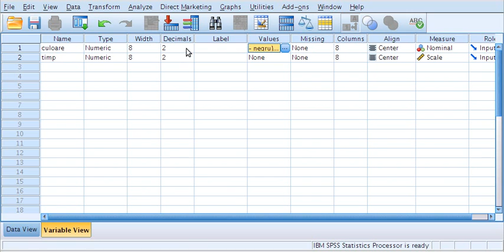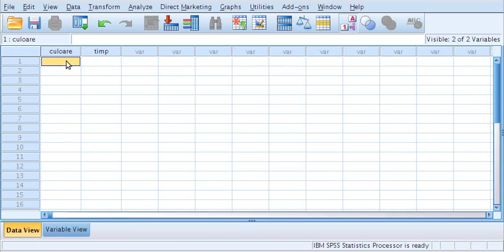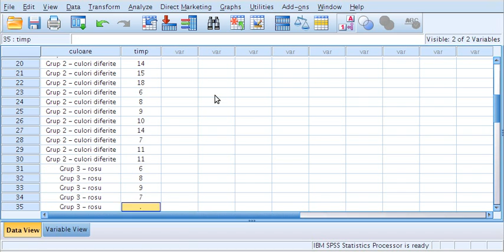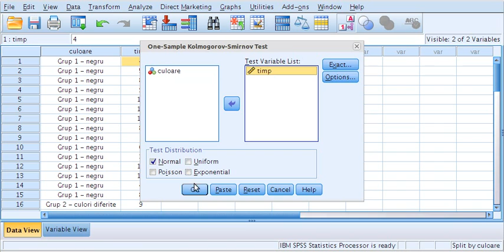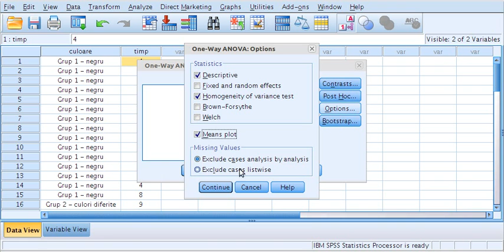Testul One-Way ANOVA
Testul One-Way ANOVA. Psihoradea.com